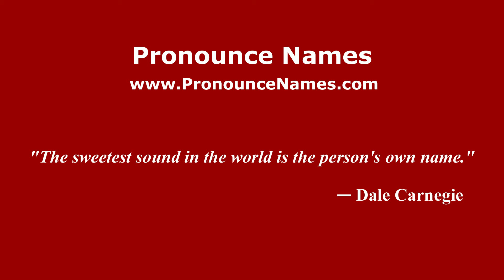How to pronounce Ingate Place (English/UK) - PronounceNames.com